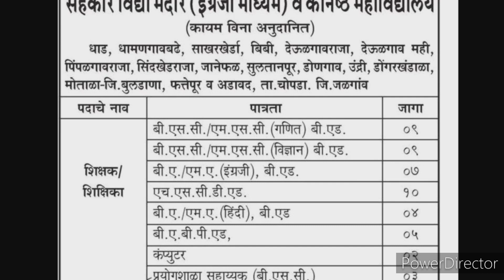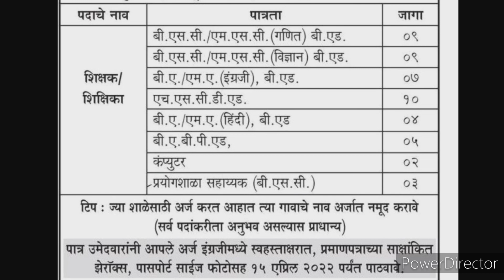शिक्षक भरतीची जाहिरात | सर्व अभियोग्यता धारकांसाठी महत्वाची बातमी